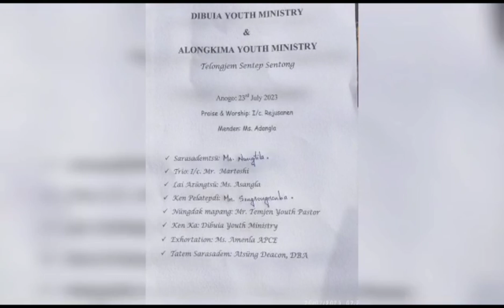Dibuia & Alongkima combine youth service.2023